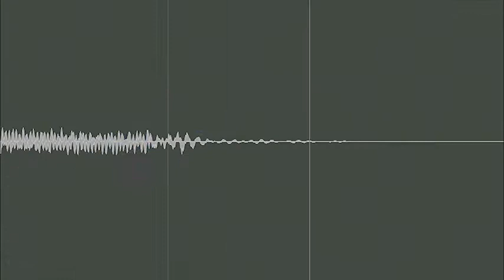bradshaw「suji 〜 sosu」MV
2013年6月19日リリースのbradshaw 2nd full album「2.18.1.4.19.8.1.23」(全21曲＋REMIX10曲収録 2枚組 ￥2,300・品番：VIBR-002­) より収録曲「suji」と「sosu」の2曲を一作品化したMV

35曲入り1st full album「bradshaw」のリリースから約1年、 超越したセンスとロックシーンを嘲笑うかのように翻弄する変化球サウンドにさらなる磨きをかけ、bradshawが待望の2nd full album「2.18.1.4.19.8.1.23」をリリース！数行の詞とメロディーやリフレインをミスマッチに組み合わせ、 レッテルやフレーズで展開する固定概念を捨て実験的に音楽の可能性を追求した怒濤の21曲を収録！ そして今作はなんとREMIXとの2枚組仕様！

bradshaw 2nd full album「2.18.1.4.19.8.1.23」(全21曲＋REMIX10曲収録 2枚組 ￥2,300・品番：VIBR-002)